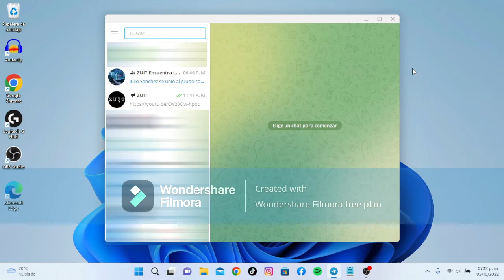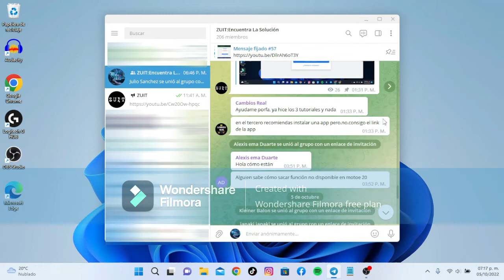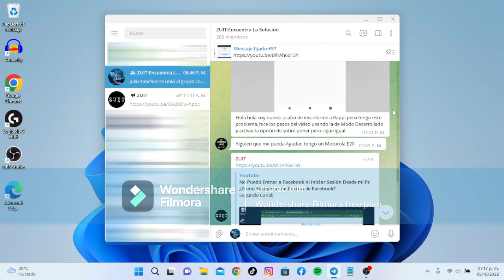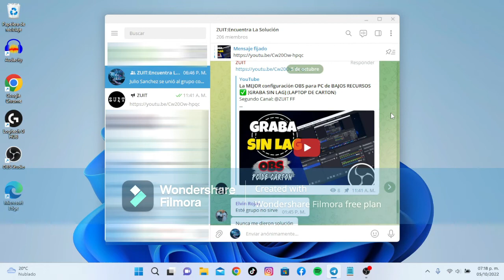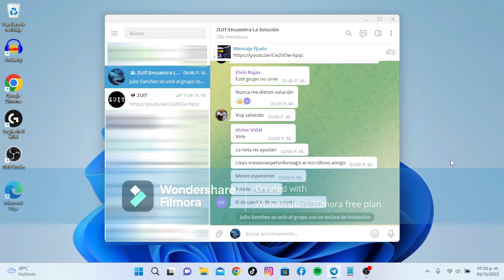Grupo de Telegram para Solucionar PROBLEMAS CON TU CELULAR, PC, APLICACIONES Y BUGS (EXPLICACION!!)